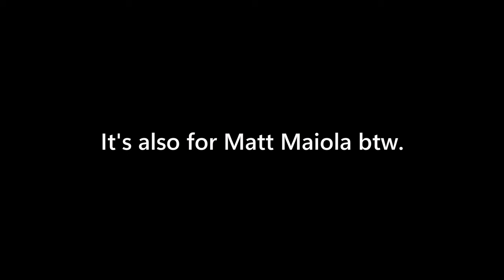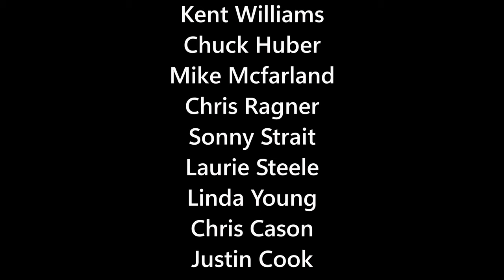Dragon Ball Daima English Dub Cast TOONAMI/[adult swim] CARTOON NETWORK Cast Possibility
This video talks about the english dub for TOONAMI/[adult swim] on Cartoon Network on Saturday Nights and Hulu.
English Cast:
Sean Schemmel
Christopher Sabat
Meredith Mccoy-Mauldin
Tia Ballard
Monica Rial-Toye
Colleen Clinkenbeard
Kyle Hebert
Brina Palencia-Wingo
Cynthia Cranz
John Burgmier
Bryan Massey
Kara Edwards-Bolton
Bryn Apprill
Jeannie Tirado
Alexis Tipton
Kent Williams
Chuck Huber
Mike Mcfarland
Chris Ragner
Sonny Strait
Laurie Steele
Linda Young
Chris Cason
Justin Cook
Robert McCollum
Eric Vale
Josh Martin
Release Date: Fall 2024 (Same time as Lolirock Season III/3 Announcement of Phase 2 The Praxina Saga Miraculous The Tales of Ladybug and Cat Noir Season 6/Phase II and Venom 3: The Last Dance)
Produced by Fuji Television
Yomiko Advertising Inc.
Toei Animation.